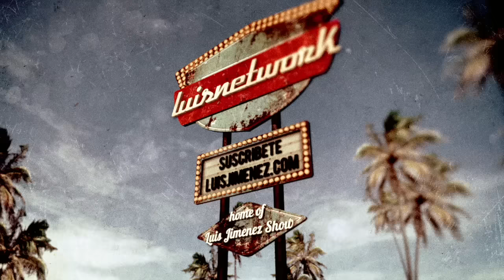EL VIEJO QUE TIENE 2 MUJERES